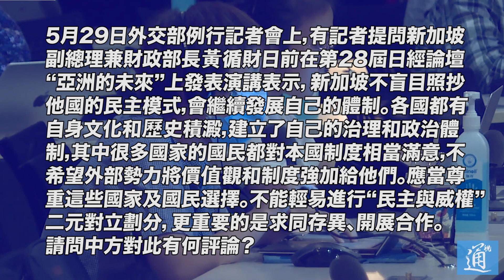毛寧：適合本國國情代表人民利益就是“真民主”